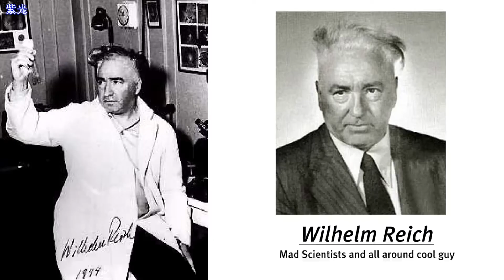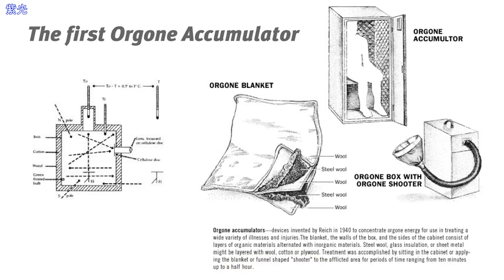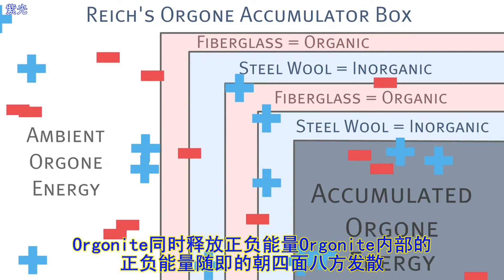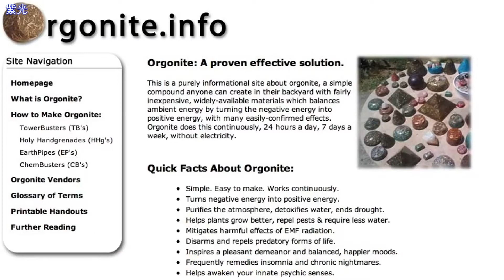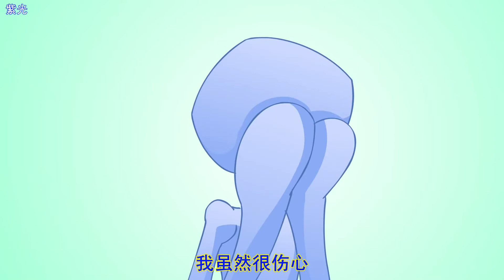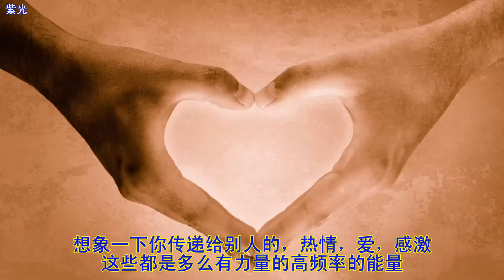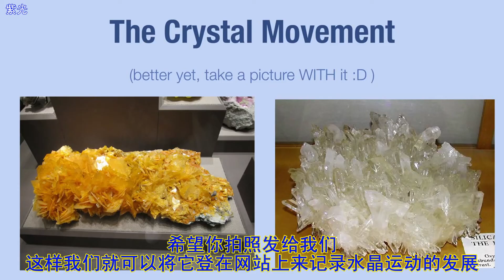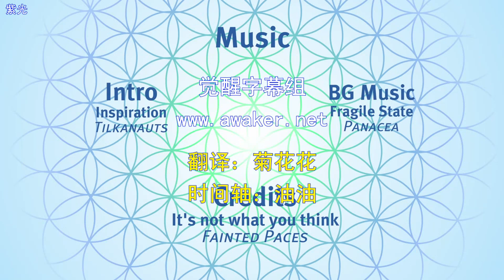灵性科学 SPILIT SCIENCE（Part 04/13）总结 CRYSTAL FINALE！